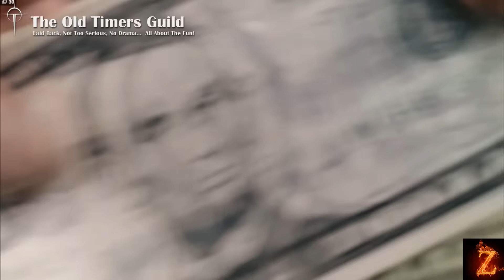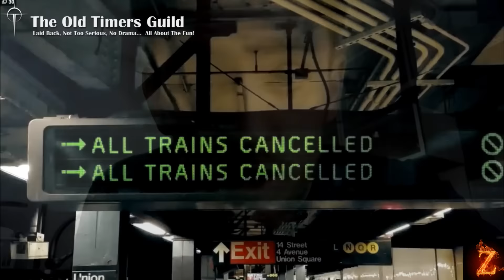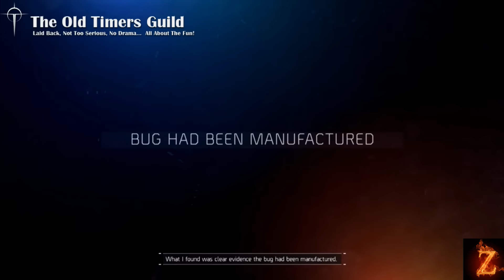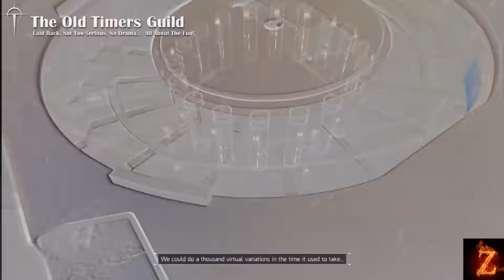Tom Clancy's The Division: Full story all cut scenes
Tom Clancy's The Division: The Story with all the cut scenes in the game to make a short movie
The Division was inspired from a real-world event Called Operation Dark Winter